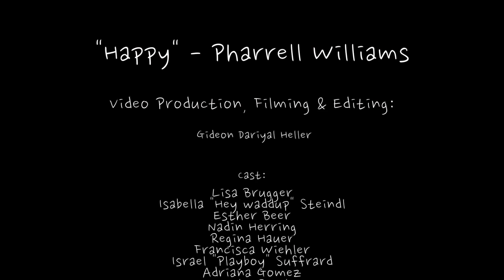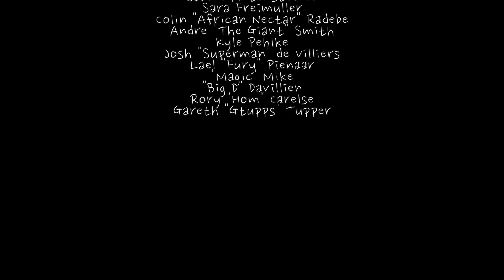Addison Reserve Country Club employees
Want to find the best place to work in South Florida?  Addison Reserve Country Club